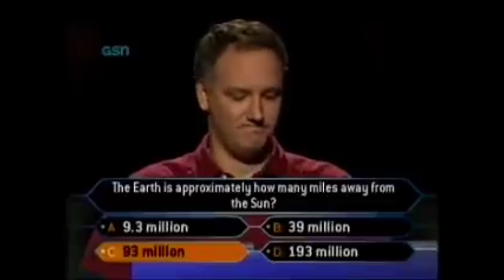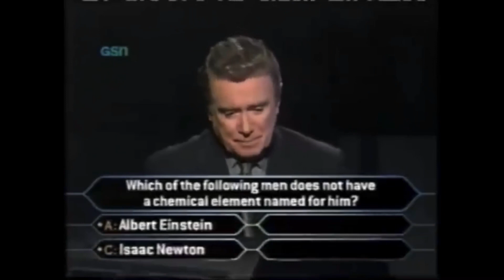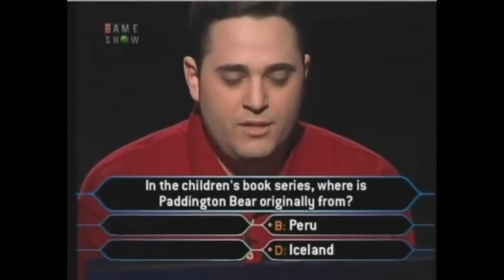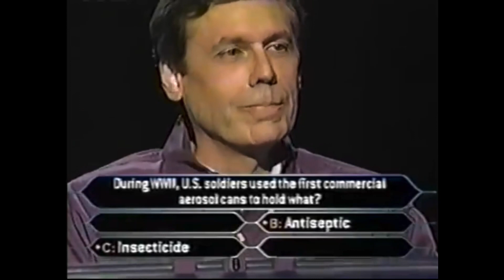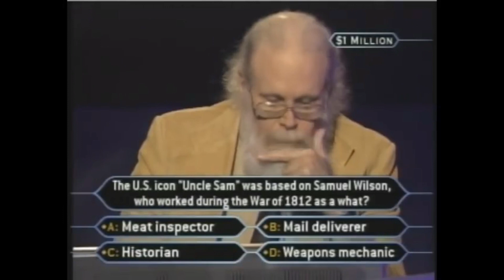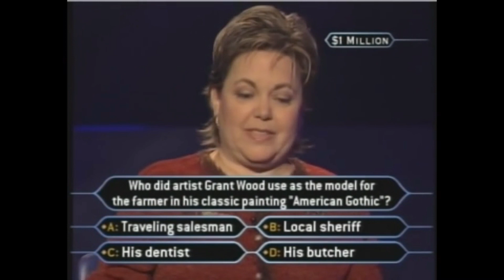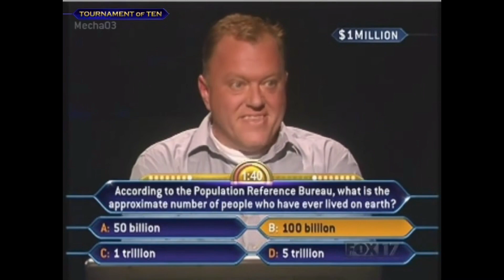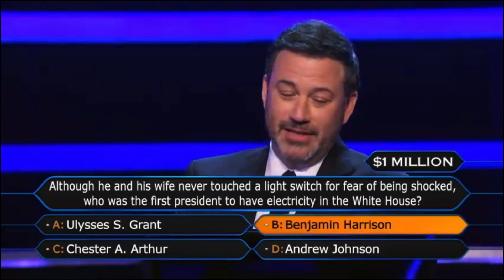Who wants to be a millionaire (All Winners) US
Originally I was going to do the UK version but I then realised that I couldn’t for all of them because of LDS and copyright so I decide to do a different country

And let’s pray they do not get copyright because otherwise I will destroy them jk but I will be upset